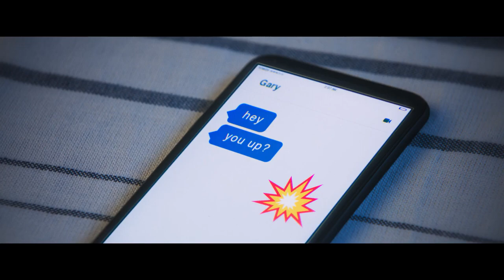Destiny 2 - New Legends Will Rise | official trailer (2017)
official trailer for Destiny 2 by Jordan Vogt-Roberts (Kong: Skull Island)
Everything you love about Earth is gone. Except for the Last City. And now a psycho rhino named Ghaul is coming to take that away too. On September 6, it’s time to grab some big guns, unite our scattered heroes, and take back our home.
Featuring: The Beastie Boys – “Sabotage”
New Legends Will Rise on September 6. Pre-order Destiny 2 and get the Coldheart Exotic Trace Rifle.